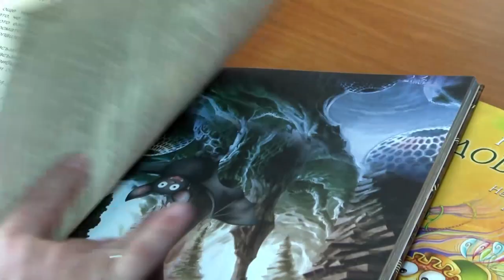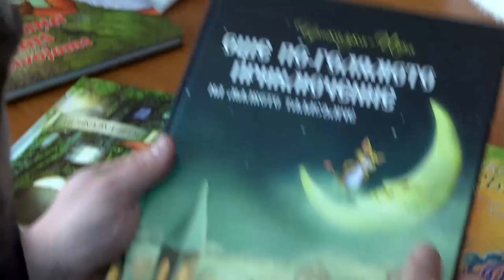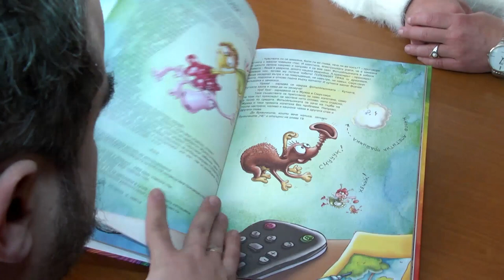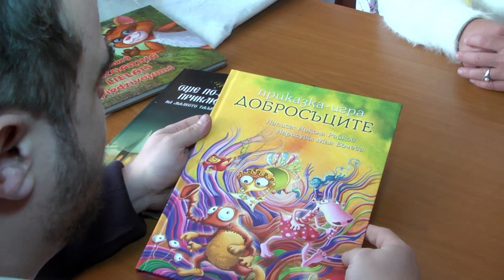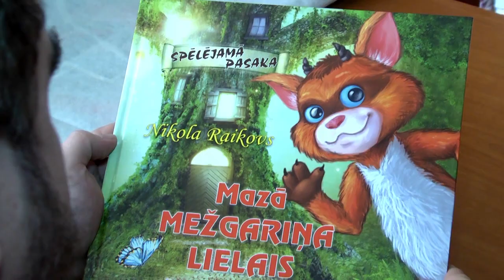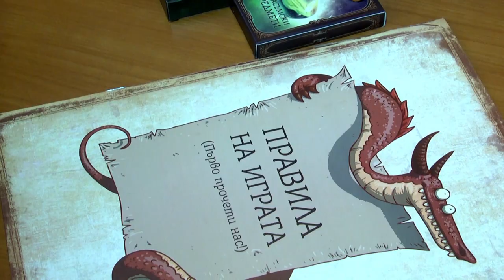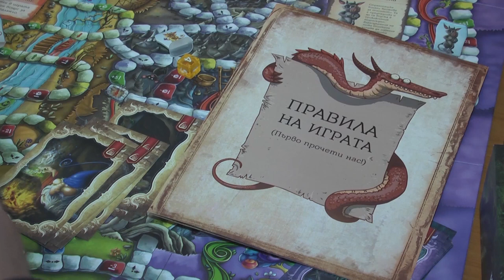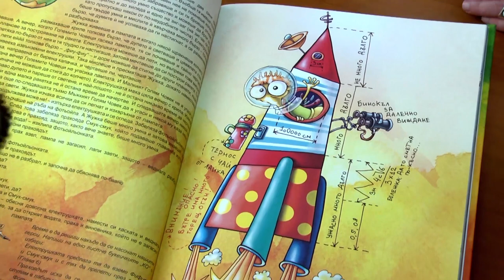Никола Райков - автор на детски книги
Българският писател Никола Райков е предизвикал огромен интерес и е получил предложения от няколко държави за превод и за издаване на приказката игра.

Никола Райков е автор и създател на първите по рода си приказки-игри, в които децата имат възможност да взимат решения как да се развият историите в тях. До момента е издал четири книжки: „Голямото приключение на малкото таласъмче”, „Още по-голямото приключение на малкото таласъмче”, „Добросъците” и „Приказка от два свята”. „Роден е на 21 юни 1981 г. в Стара Загора. Завършил е Природоматематическа гимназия „Гео Милев” специалност „Биология и английски език”, а висшето си образование – в Чикаго, специалност „Информационни технологии”. След завръщането си в България е работил като мениджър по логистика, имал е и фирма за уеб дизайн.

ilko gruev